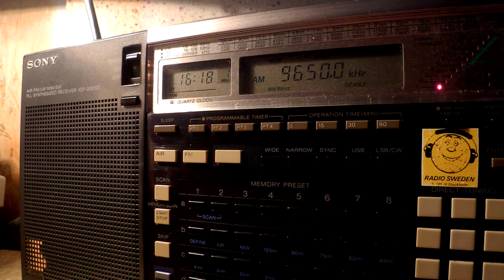07 09 2016 Living Water Ministry Broadcasting in Korean to NEAs 1817 on 9650 Palauig Zambales